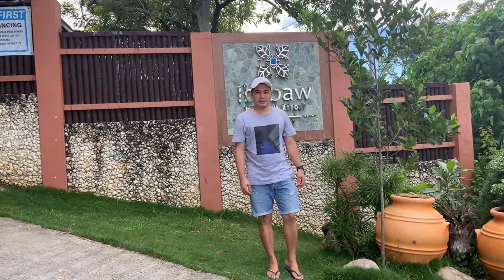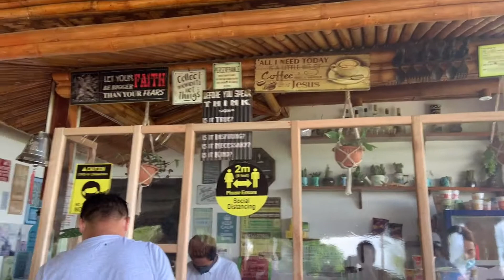Ibabaw Mountain Resort / Santa Cruz Liloan Cebu having our Sunday’s Best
Having Fun with Friends in Ibabaw Mountain Resort  located in Santa Cruz liloan Cebu and it’s 15 minutes driving from the main road an the entrance fee is 100 and the garden cottage is 500. Fresh air an nice views as well..